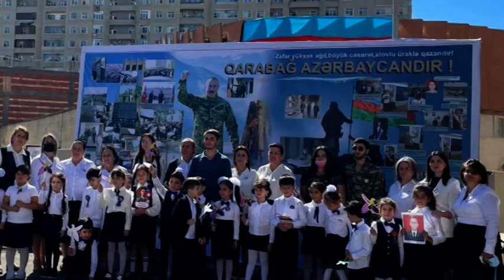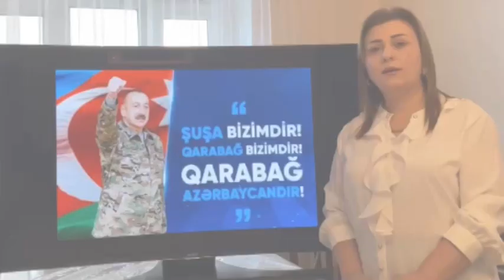Qətiyyətin zəfər yolu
8 Noyabr Zəfər Günü münasibətilə Zaur Məmmədov adına 171 nömrəli tam orta məktəbin müəllimlərinin hazırladıqları "Qətiyyətin zəfər yolu" adlı videoçarx. 2021-ci il